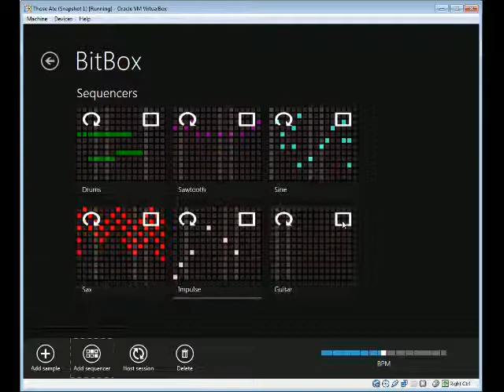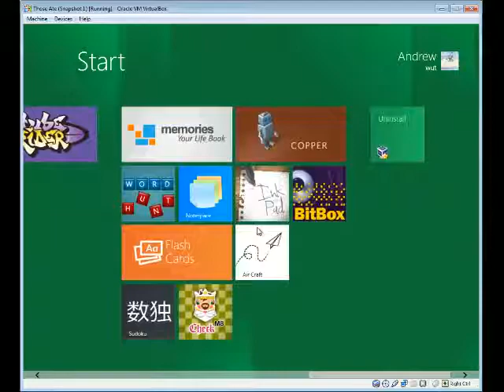Old windows 8 preview video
I am the world's greatest music talent